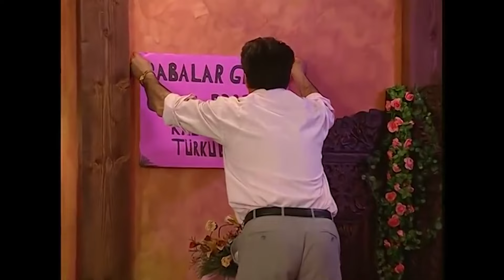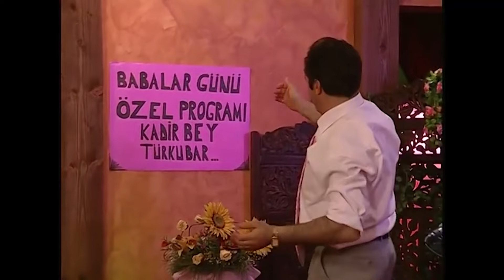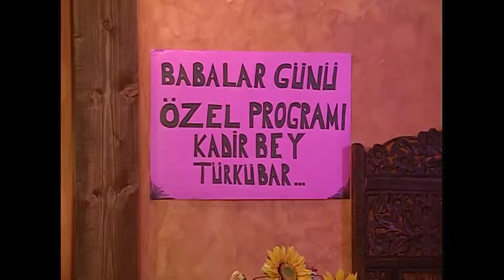Türkü Bara Veda - En Son Babalar Duyar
Rafi ve Dombili Hasan işten ayrılıyor - DAHA KARPUZ KESECEKTİK

Prodüksiyon: MinT Motion Pictures
Yönetmen: Sibel Kocataş, Funda Karagöz
Senaryo: Necmi Yapıcı
Murat Aras
Metin Açıkgöz
Birol Güven
Kenan Kuzan